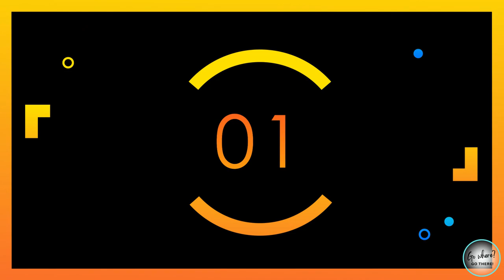Journey Through Time: Top 10 Ancient Ruins in the World | Go Where? Go There!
Ancient ruins offer a glimpse into the past and remnants of former civilisations. The scale and intricacy of these structures are awe-inspiring, a testament to the builders' remarkable skills and dedication, and showcase our ancestors' architectural brilliance.

The mysteries surrounding these ruins are equally fascinating. How did ancient people construct such intricate structures without modern technology? What led to their downfall? These ruins hold the answers to a puzzle that we are still trying to solve.

Chapters
00:00 Introduction
01:01 The Great Wall of China, China
02:04 The Pyramid of Giza, Egypt
03:25 The Parthenon, Athens Greece
04:38 The Colosseum, Rome Italy
05:52 Machu Picchu, Peru
06:55 Petra, Jordan
08:10 Angkor Wat, Cambodia
09:30 Chichen Itza, Mexico
11:01 Ephesus, Turkey
12:20 Stonehenge, England
13:42 Conclusion

This video is about Journey Through Time: Top 10 Ancient Ruins in the World. But It also covers the following topics:
Exploring Ancient Ruins Around The World
Must-Visit Historical Ruins Around The World
Ancient Ruins That Are Still Standing

✅  About Go Where? Go There

Bringing you the world through our videos in hopes that it will provide you not only with travel inspiration but also an appreciation for the beauty and magic of this world.

©   Go Where? Go There